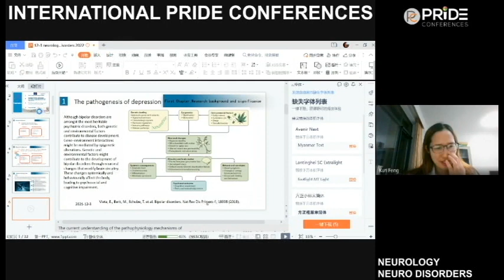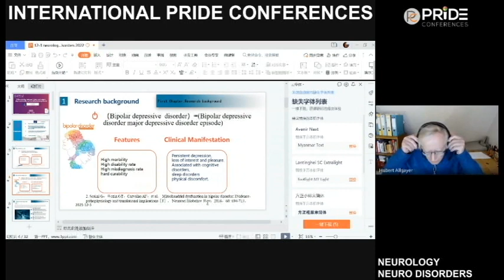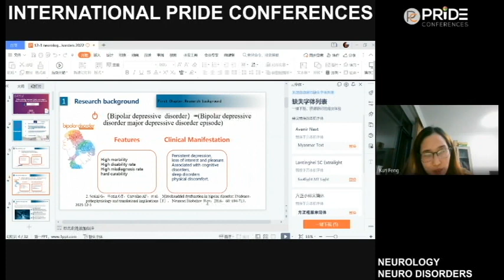NEUROLOGY NEURO DISORDERS PART - 04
This is about environmental since green energy doctor’s webinar from different countries.